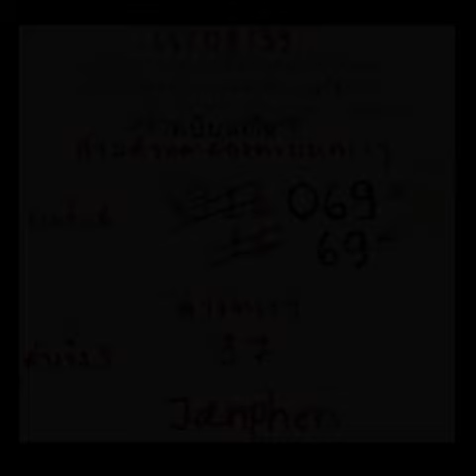เลขเด็ดงวดนี้ ฉบับแก้ไข!! หวย Janphen บน-ล่างตรงๆ งวด 16/9/59